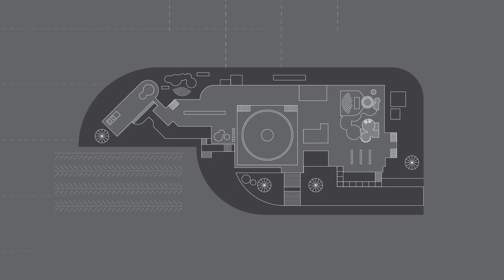EcoStruxure™ Power - How IoT-Enablement is Taking Power Distribution to New Limits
How digitizing power distribution is taking building safety, reliability, and efficiency to new limits.